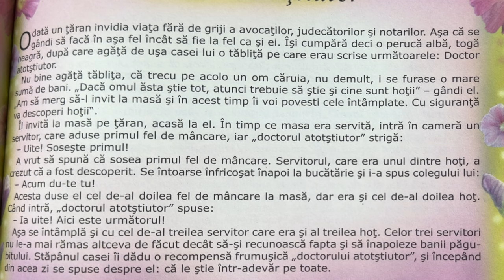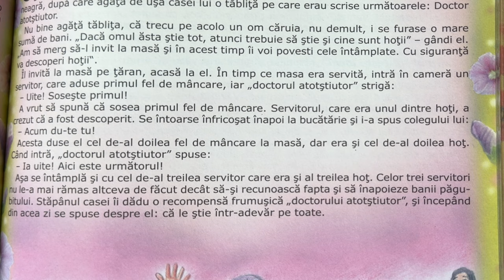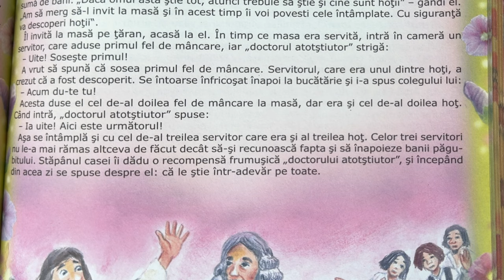Doctorul atotștiutor 🏥 Povești pentru copii în limba română | Povești scurte 4K (188/365)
Povești noi cu doctorul atotștiutor pentru copii. Povești pentru copii în limba română. Povești scurte audio în 4K. Să citim o carte de poveste împreună. Basme și povești de lectura.

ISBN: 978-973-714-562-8